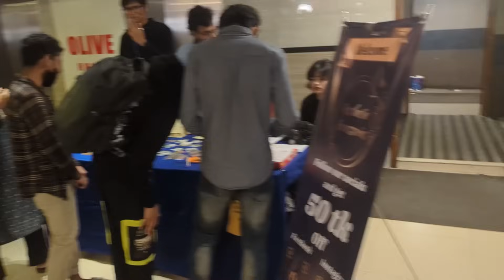লুকিয়ে ANIMECON যাওয়ার পরে আমার সাথে যা হলো😱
Ignore.
kdrama
 chinesedrama
 movieexplainedinhindi
 koreandramaexplainedinhindi
anime bangla dub
bangla dub anime
anime bangla dubbed
anime bangla dubbing
Movies Insight Hindi
Movies Story
Movies explanation
movies summary
hollywood
Bollywood
Cinemar golpo
film bangla
Cinema story bangla
Bangla chayachabi
Tollywood
Bangla chobi
Hollywood explanation
Explain
Explained
Movie explained
Hindi
Horror movies
Movie
Full story
Sci-fi movie
Full movie in Bangla
Ending explain
or goppo
Drama
Thriller
Horror
science fiction
scifi
Mystery
adnan Cottage
cottage
cinemar golpo
Haunting tube
er goppo
Golpo
ending explained
movie explanation
Ending Explained
Story Explain
TALESS
new movie
movie review
movie channel
anime in bangladesh
bangla anime
anime in bangla
bangla cartoon
Suzume No Tojimari bangla
demon slayer season 3 bangla explained
 kdrama
 chinesedrama
 movieexplainedinhindi
 koreandramaexplainedinhindi
Movies Insight Hindi
Movies Story
Movies explanation
movies summary
hollywood
Bollywood
Cinemar golpo
film bangla
Cinema story bangla
Bangla chayachabi
Tollywood
Bangla chobi
Hollywood explanation
Explain
Explained
Movie explained
Hindi
Horror movies
Movie
Full story
Sci-fi movie
Ending explain
or goppo
Drama
Thriller
Horror
science fiction
scifi
Mystery
adnan Cottage
cottage
cinemar golpo
Haunting tube
er goppo
Golpo
ending explained
movie explanation